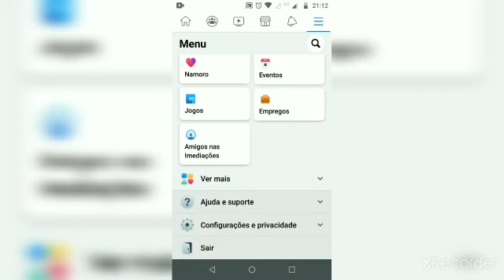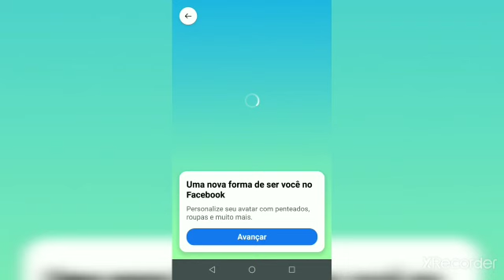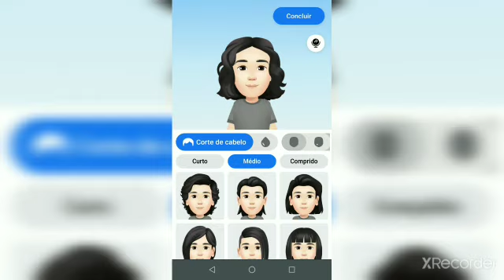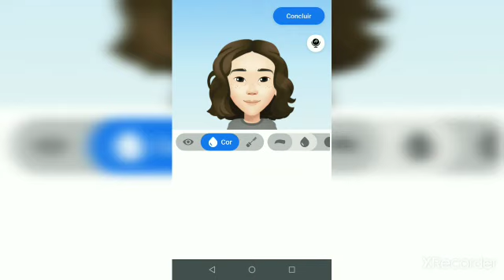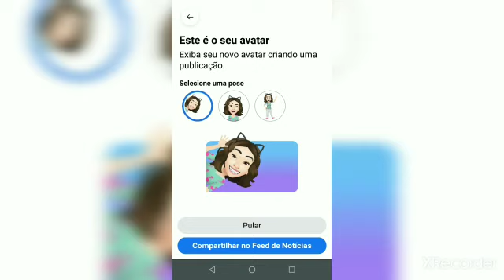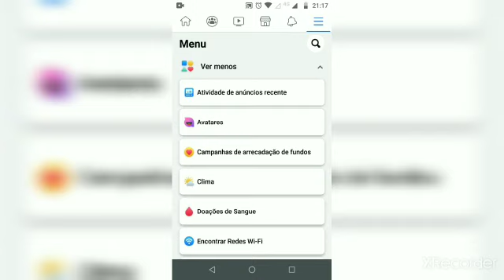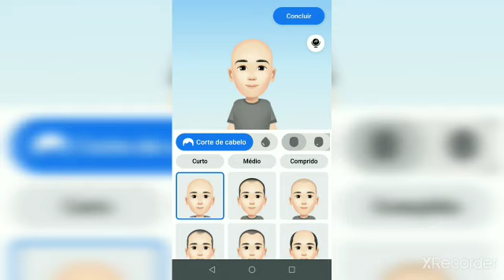COMO FAZER AVATAR FEMININO DO FACEBOOK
O pessoal ficaram na maior dúvida de como fazer o AVATAR DO FACEBOOK na versão feminina e eu mostro aqui para vocês como faz !!!
Espero que consigam :)
bjks Rê...